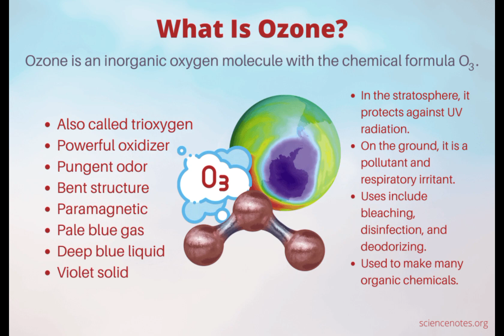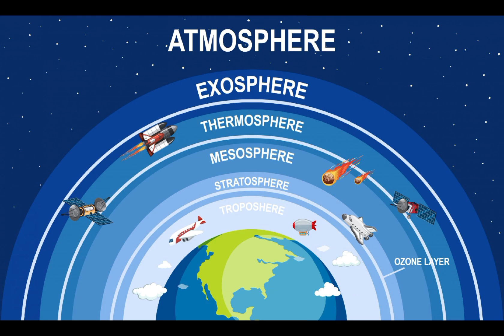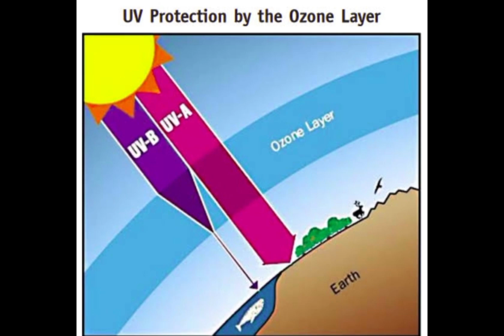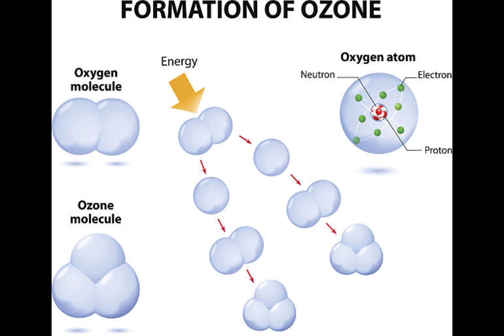"The Secret Chemistry of Lightning Strikes: The Surprising Role of Ozone in the Air We Breathe"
This video focuses on the phenomenon that occurs after lightning strikes, producing a characteristic smell that is commonly recognized after a thunderstorm. We explore the science behind thunderstorms, how they generate ozone, and the role of ozone in our atmosphere. We also delve into some interesting facts about lightning and its impact on our environment. Viewers will gain knowledge about the significant effect of lightning on the ozone layer, which is beneficial for regulating global warming. In addition, we will explain the benefits of ozone and its effects on human health. So join us in this exciting and informative video as we explore the science behind the smell after lightning storms and learn how much more there is to know about this incredible natural occurrence.